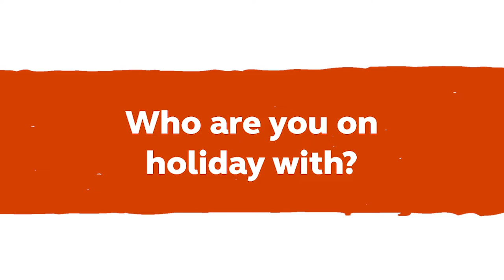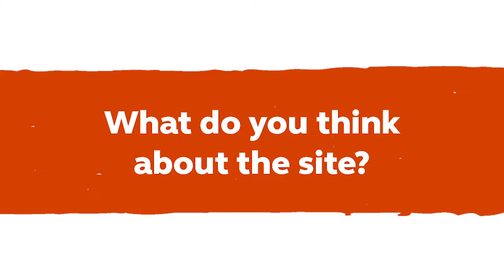Get away as a family: Meet our members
We have a chat with Judy and her family including her parents who who are members of the Club. They were all staying together in a motorhome and an Experience Freedom Glamping Pod for a fun packed weekend at Brighton Club Site, the perfect opportunity for the girls to spend quality time with their Grandparents. Plus Judy and her partner get some free time together too!